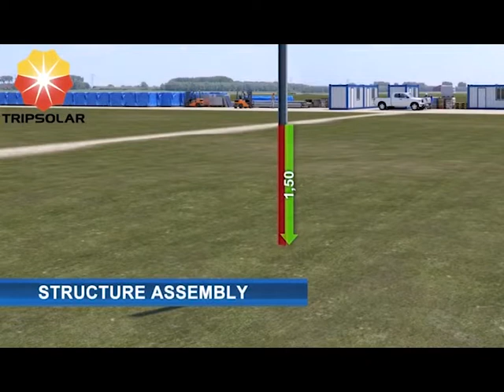solar ground support Trip Solar Carmel